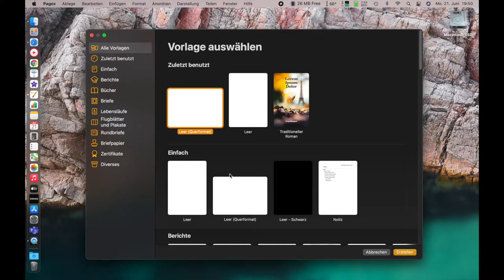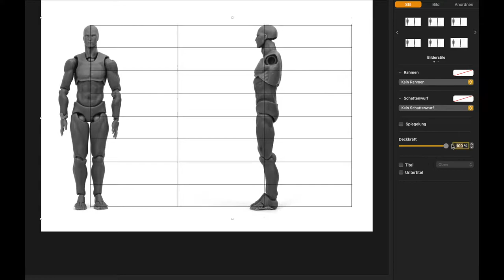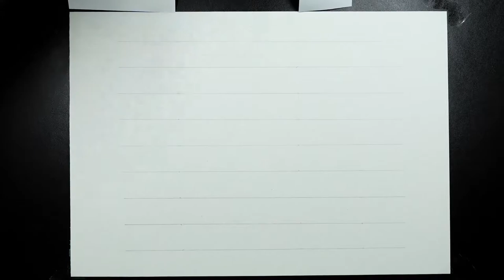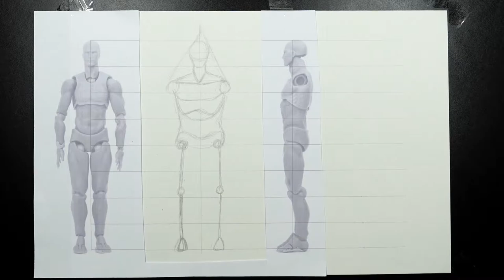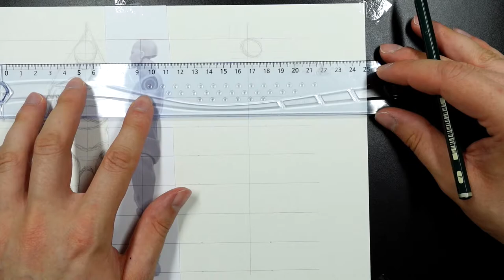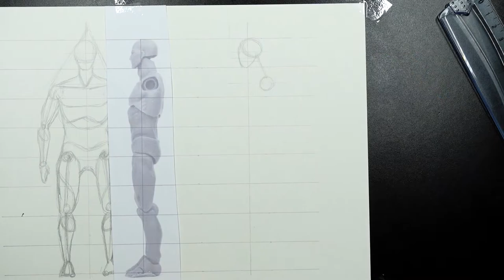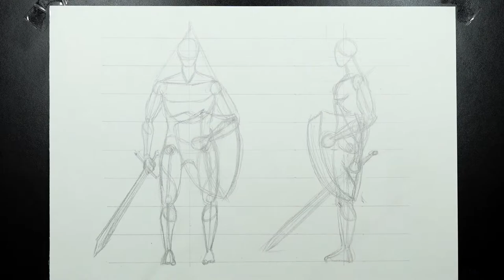ZEICHNE einen RITTER Charakter - Mensch Anatomie Tutorial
Hallo! Auf meinem Kanal findest du eine Vielzahl von Videos zum Zeichen lernen für Anfänger, Kindern und Fortgeschrittene. Ich zeige wie die Techniken funktionieren und was die Unterschiede der verschiedenen Stifte Papiere usw. sind. So kannst du tolle Erfolge erzielen.

In diesem Video zeige ich, wie man einen Rittercharakter zeichnet. Ich zeige dir das Einteilen der Vorlage, die Grundstruktur, finale Skizze und alle Details für die Ausarbeitung von Rüstung, Schwert und Schild. Ich hoffe es gefällt dir und vielleicht möchtest du es ja nachzeichnen. Das ist perfekt um zeichnen zu lernen oder Leute für das zeichnen zu begeistern. Viel Spaß!

Videokapitel:
00:00 Einführung und Intro
00:28 Zeichenhilfe
01:13 Vorskizze
01:42 Skizze Mensch
06:55 Skizze Schwert und Schild
08:10 Rüstung vorzeichnen
09:24 Details Vorderansicht
14:15 Details Seitenansicht
16:18 Boden zeichnen
16:38 Abspann

Link zu Mal-Ausrüstung:
4B Bleistift
F Bleistift
Lineal 30cm
Normaler Radierer
Natur Wattestäbchen

Aufnahme Ausrüstung:
Sony ZV-1
Kleiner Tripod
Studio-LED Lichter
MOVO VXR-10 PRO Mic